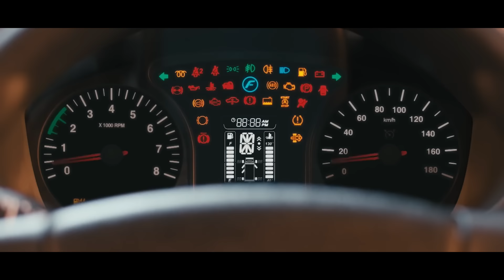Force Motors | TravelHappilyThisDiwali | Diwali 2023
Light brings joy to both festivals and journeys.🪔
Let's celebrate a luminous Diwali 🎇 where every light whispers 'Travel Happily.' 🚗
Wishing you a radiant Diwali🏮filled with joy, and may your journeys always be illuminated with happiness.